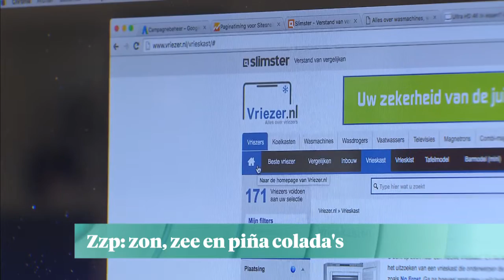Grenzeloos: zzp'ers in de zon - Z TODAY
U kunt in de coffee company gaan zitten als zzp'er. Óf naar Sri Lanka en daar in de zon een Nederlands salaris binnenhalen. Een dagdroom? Honderden zelfstandigen doen het.